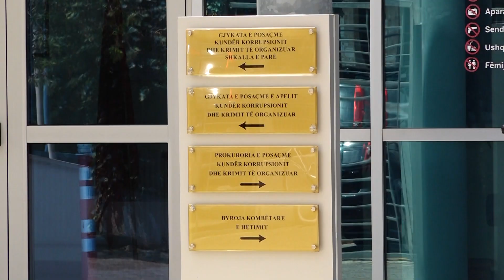“Partizani”/ GJKKO i dërgon me postë shkresën Berishës, njoftimi kthehet me nënshkrimin….